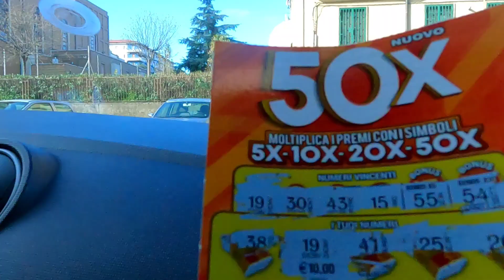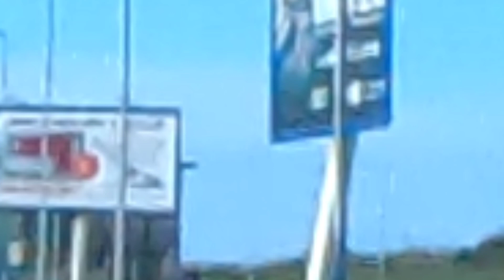welcome to Italy layan🇮🇹